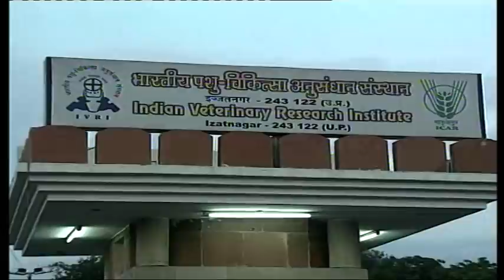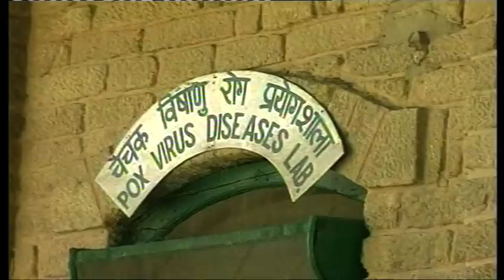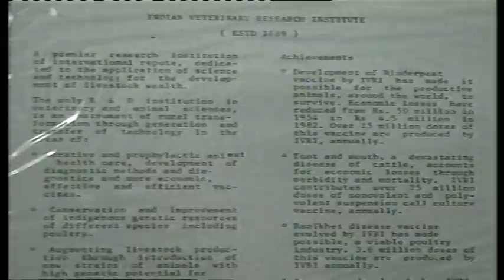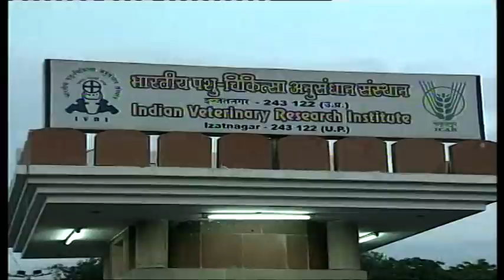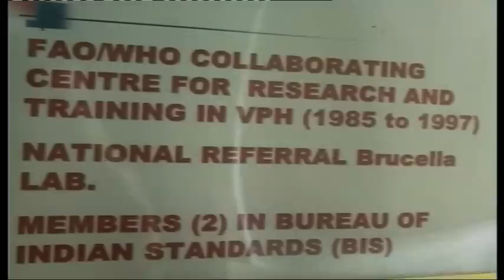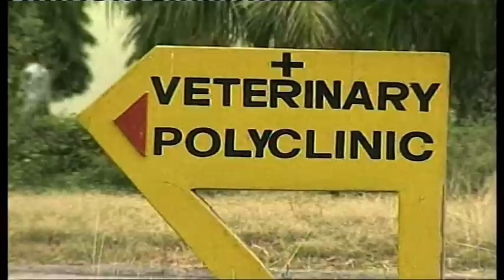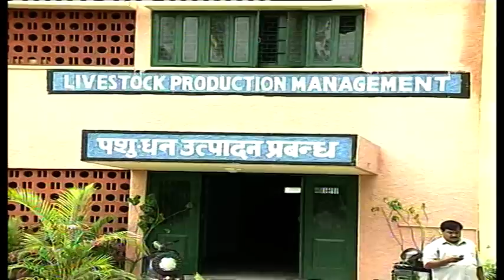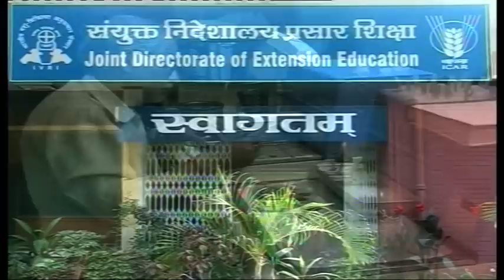भारतीय पशु चिकित्सा अनुसंधान संस्थान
भारतीय पशु चिकित्सा अनुसंधान संस्थान, इज्जतनगर